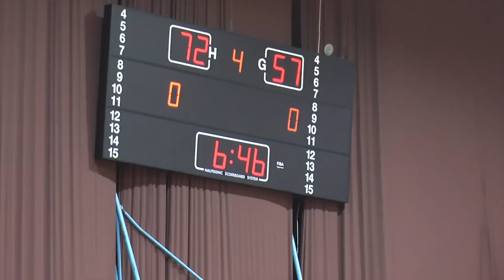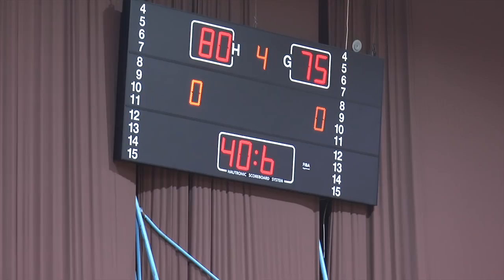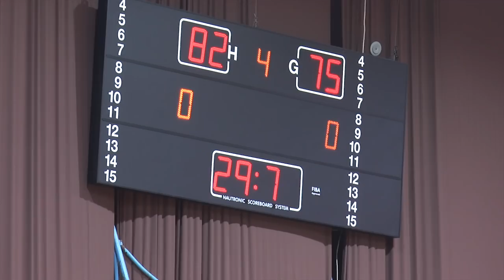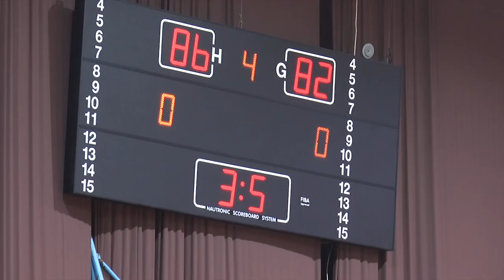Balkanleague Teuta VS Beroe 15 03 2019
Basketboll Balkanleague Teuta VS Beroe 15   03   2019